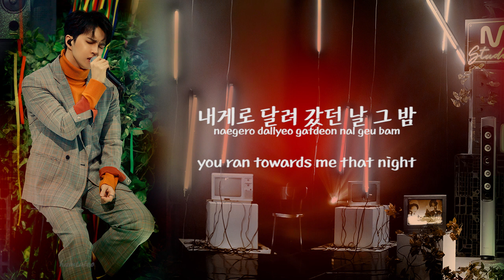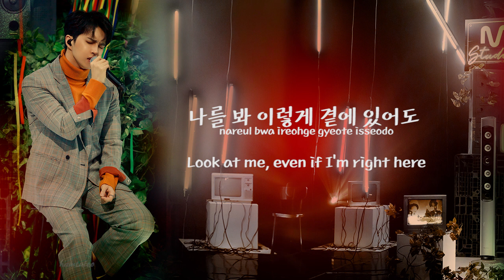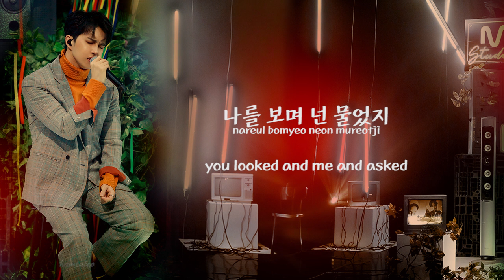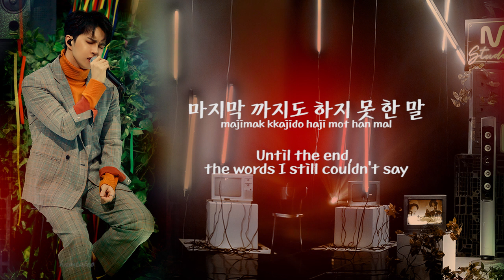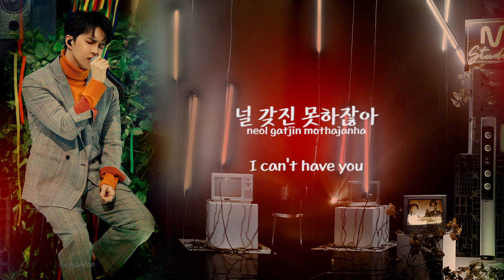[LYRICS] VIXX Ken (켄) - I Can’t Have You (가질 수 없는 너) (HAN | ROM | ENG)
200305 VIXX Ken (빅스 켄) - I Can't Have You (가질 수 없는 너) @ M!Countdown Special Stage

(Original song: Bank)
(Reply 1994 OST: Hi.Ni)

/ I LOVE HIS VOICE SO MUCH T^T/